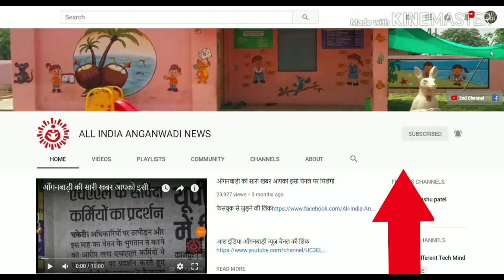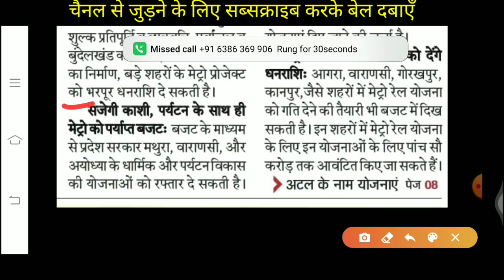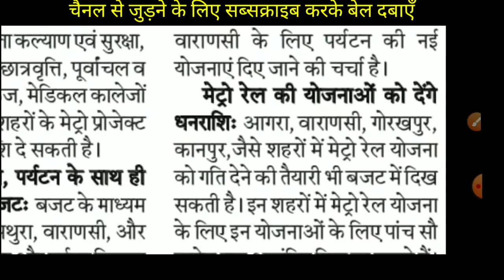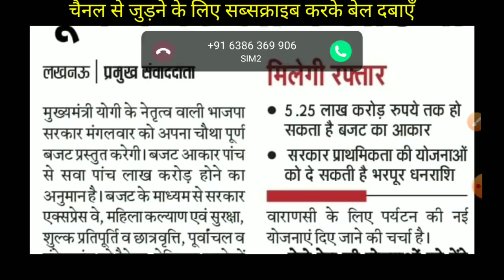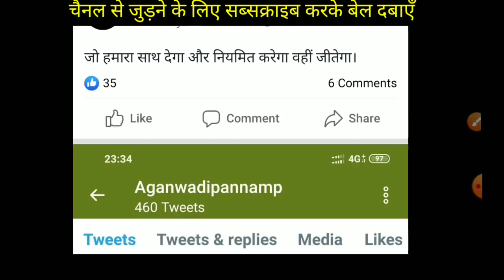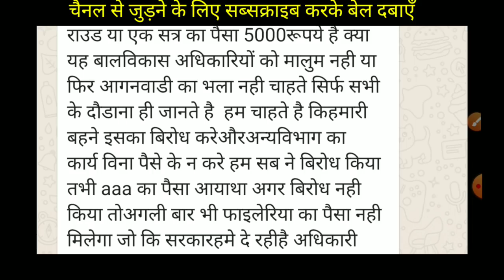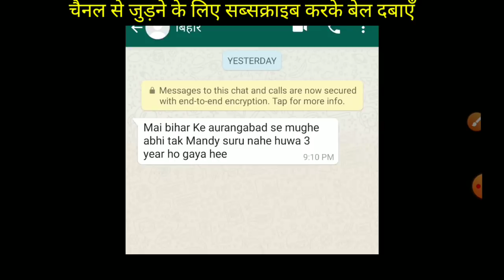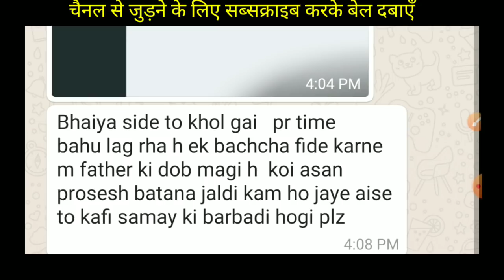आँगनवाड़ी बहनों आज योगी सरकार पेश करेगी 5 लाख करोड़ का बजट👉देखिये किसे मिलेगा बजट से लाभ